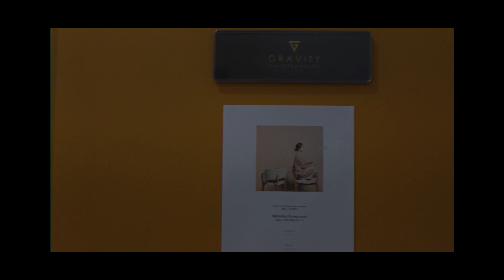Haeni Kim | '마주 (MAJU)’ Showcase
지난 달의 29일, 프로그램의 마지막 선물로 준비한 저희의 작은 쇼케이스입니다.
자세한 인터뷰, 더 많은 동영상을 원하신다면 아래 오픈북의 링크를 확인해보세요!

Thank you for your patience, finally it's here!

Here's a video of our little showcase. It was an opportunity to share what we shared during that month, and also to share this great energy of exchanging with people. Hope this 25 mins video give you that energy we received at that night, thank you so much.

'MAJU'

Director
김해니 | Haeni Kim

Dancer
고혜연 | Hye Yeon Ko
김동현 | Nia Kim
김선아 | Sun A Kim
박현지 | Hion Park
서민지 | Mango Seo
신유송 | Kuma Shin
안준현 | Jivahn An
정주형 | Baul Jeong
조수현 | Su Hyeon Jo

Music
Ben Howard, Aquilo, Fay Wildhagen

Captured by
그래비티 컬쳐 그라운드 | @GRAVITY CULTUREGROUND
오픈북 | @magazine_openbook